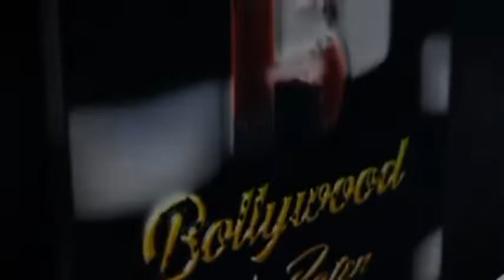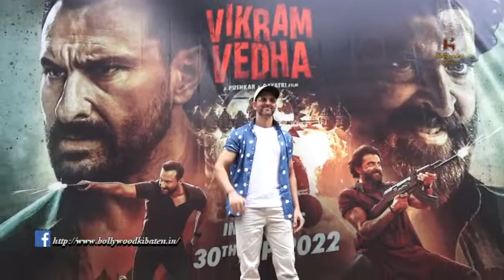Hrithik Roshan Grand Entry At The Song Launch Alcoholia From The Movie Vikram Vedha